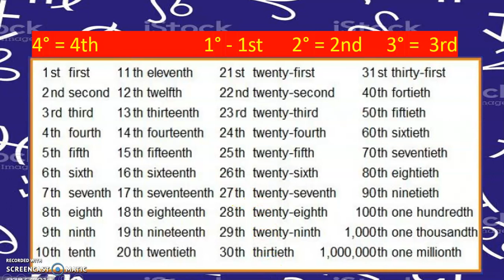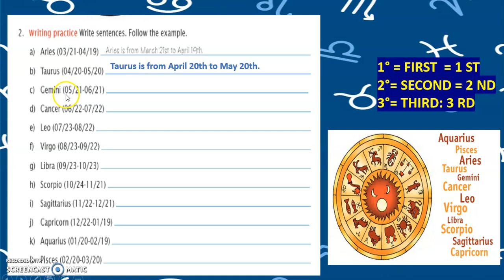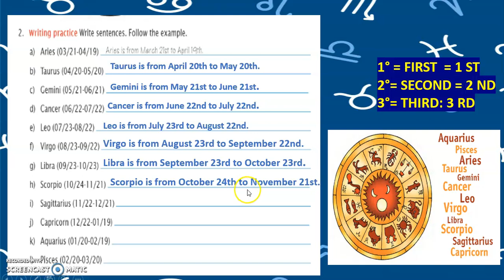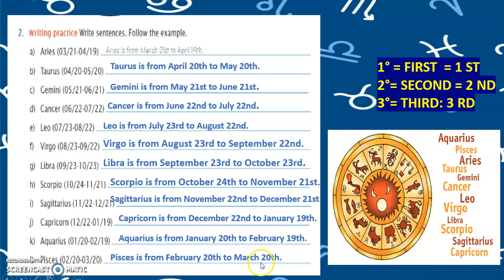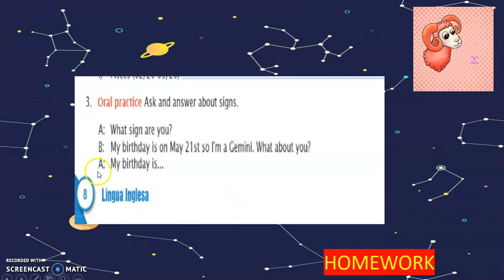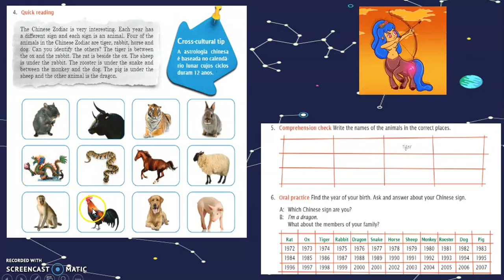Inglês 16 07 7 ano Apostila